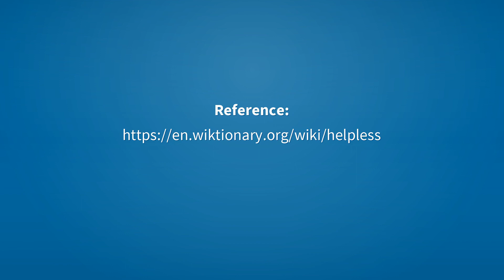Helpless | Meaning of helpless 📖 📖 📖 📖 📖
See here, the meanings of the word helpless, as video and text.

helpless (adjective)
    Unable to defend oneself.

helpless (adjective)
    Unable to act without help.

helpless (adjective)
    Uncontrollable.
        A helpless urge.

Reference:
    helpless